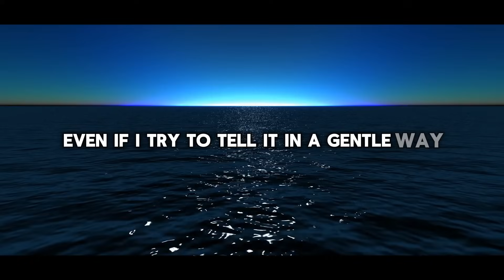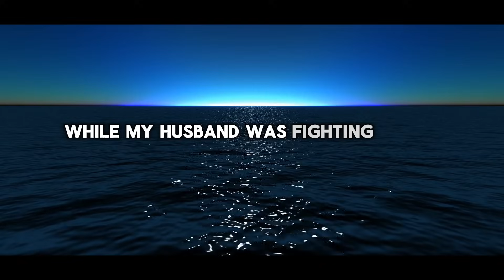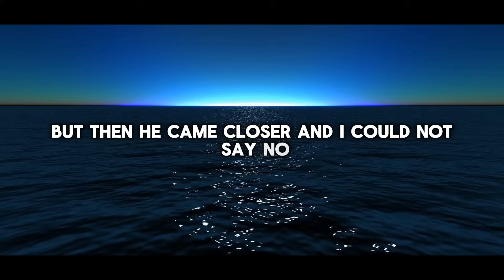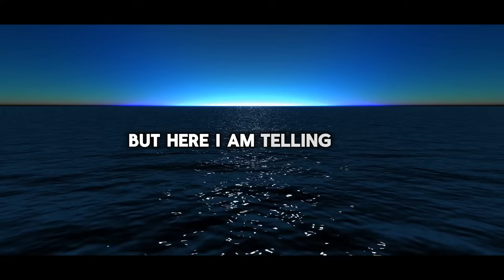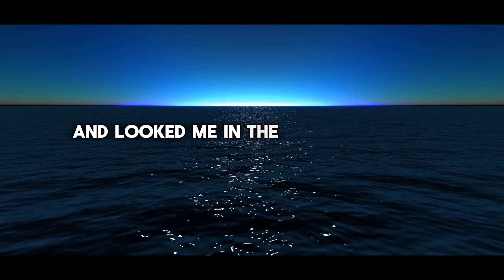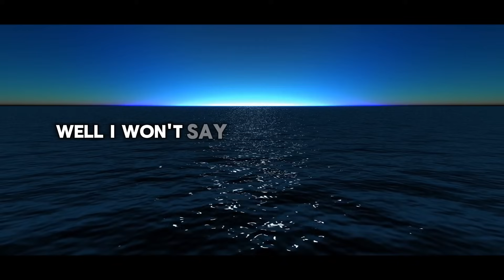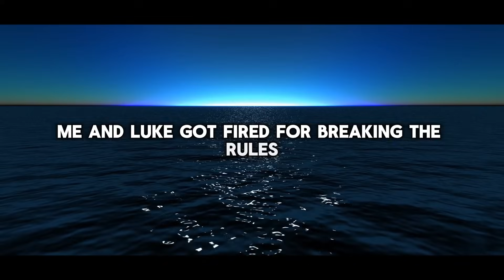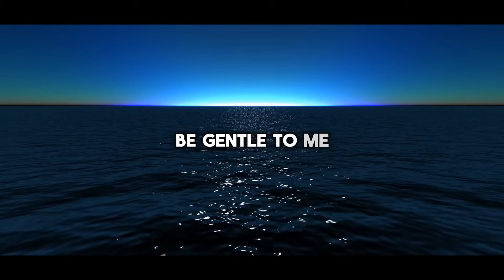He installed a GPS tracker on my car & gave me the worst shock of my life when he showed up.